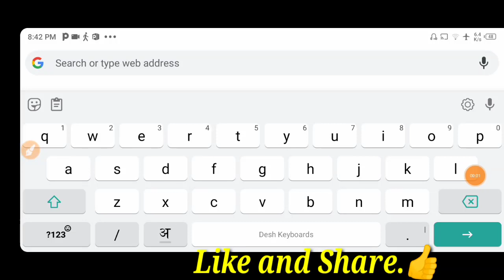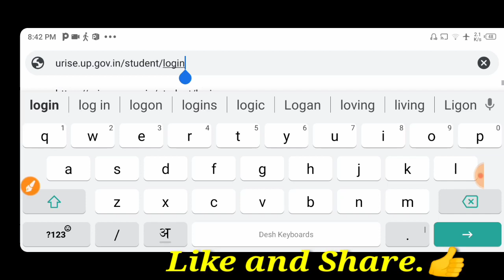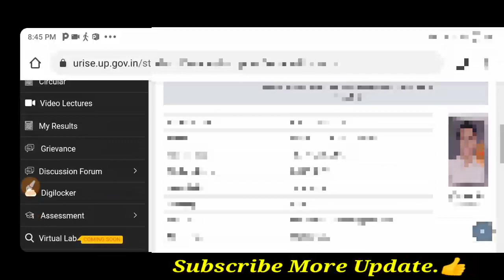पेपर होना तय है😕/Polytechnic Board Form Download Step by Step/Live Proof/BTEUP Official News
पेपर होना तय है😕/Polytechnic Board Form Download Step by Step/Live Proof/BTEUP Official News, bte.up official notice out, polytechnic examination form, Polytechnic board form, how to fill board form, Polytechnic board form Kaise bharen, Polytechnic board form Kaise Bhara jata hai, online Polytechnic board form Kaise bhare step by step

 पॉलिटेक्निक बोर्ड फॉर्म कैसे भरें,  पॉलिटेक्निक ऑनलाइन बोर्ड फॉर्म कैसे भरें,  पॉलिटेक्निक परीक्षा फॉर्म कैसे भरें,  पॉलिटेक्निक ऑनलाइन परीक्षा फॉर्म कैसे भरा जाता है,  पॉलिटेक्निक बोर्ड फॉर्म घर बैठे करें